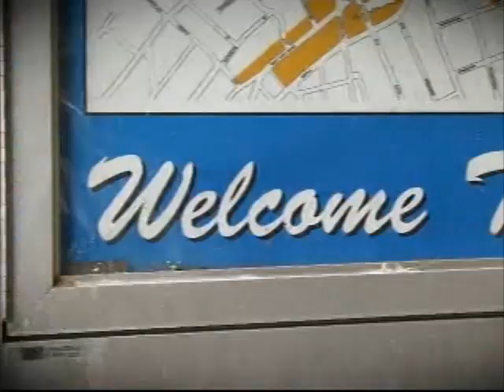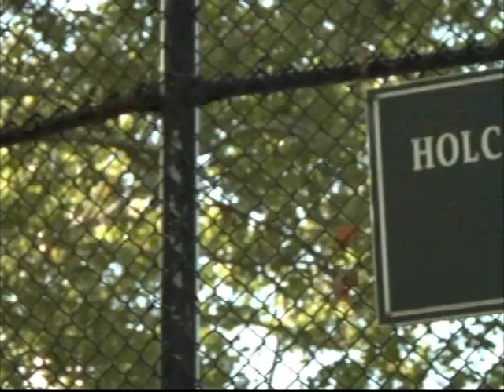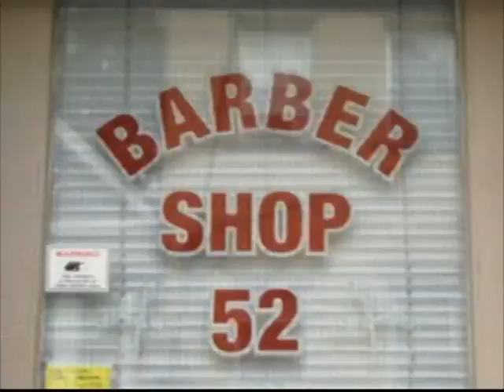EBC Sports Episode 1 Part 2